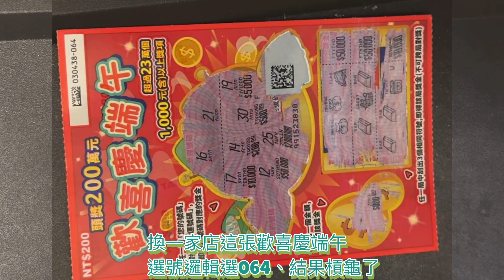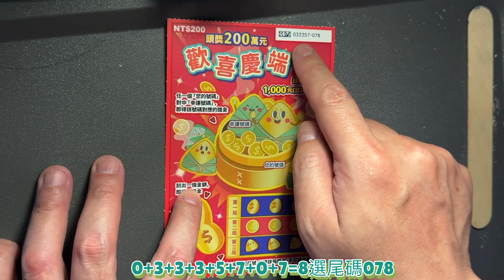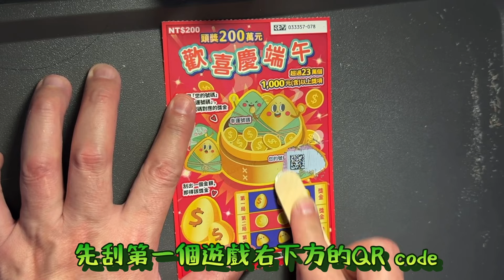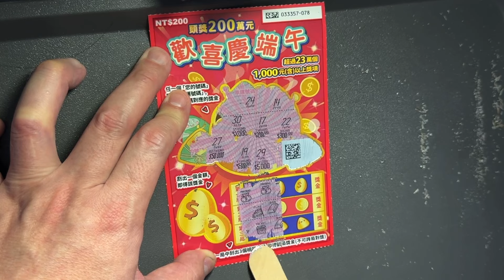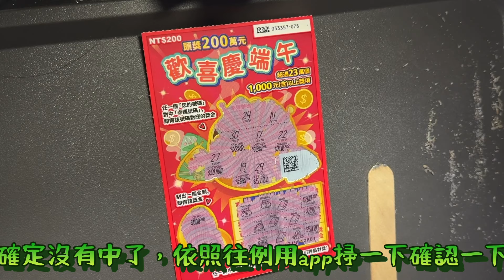刮刮樂 5月12日 新發售：歡喜慶端午，換另一家店再測試一張，是否能再次中獎嗎？刮刮樂 Lottery ticket#宝くじ#スクラッチ#즉석복권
刮刮樂 5月12日 新發售：歡喜慶端午，換另一家店再測試一張，是否能再次中獎嗎？